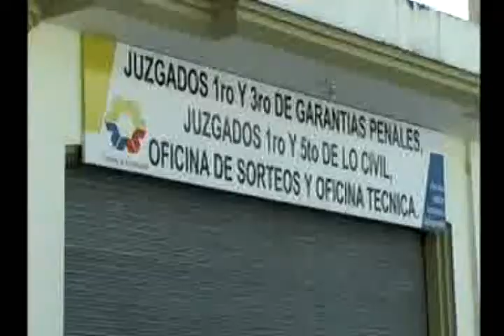Lanzamiento del proyecto: Implementación del Archivo General de la Función Judicial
El día de hoy aproximadamente a las 15 horas 3 de la tarde en el Auditorio de los Juzgados 1ro y 3ro de Garantía Penales, Juzgado 1ro y 5to de lo Civil, Oficina de Sorteos y  Oficios Técnicos, se realizó el Lanzamiento Oficial del Proyecto: Implementación del Archivo General de la Función Judicial de Zamora Chinchipe.

El Dr. Vinicio Sarmiento, Director Provincial del Consejo de la Judicatura de Zamora Chinchipe, nos dió a conocer que un grupo de personal de contratos desde el día lunes 08 de abril del presente año se integran a las labores.

Sarmiento nos aseguró que el Edifico de la Dirección de la Judicatura va a funcionar por la Avenida del Ejército y los Juzgados van a funcionar en la calle Diego de Vaca junto al hotel "GIMYFA", excepto los del área social.

Informa: Miguel Angel Gaona